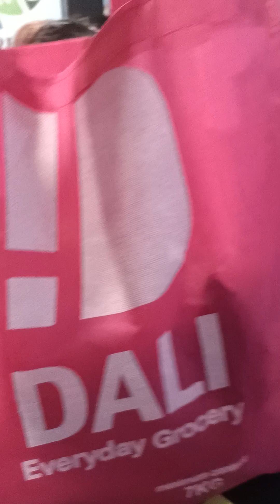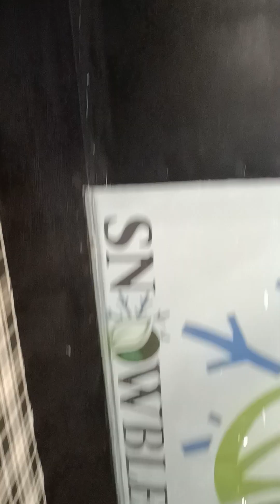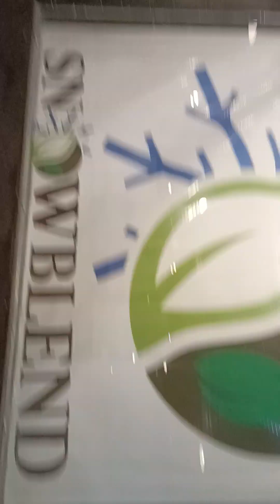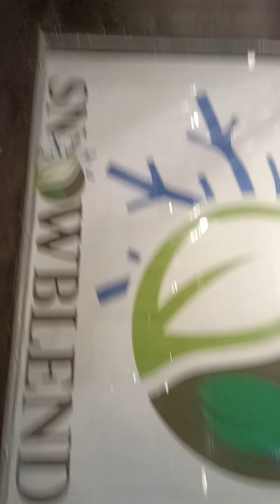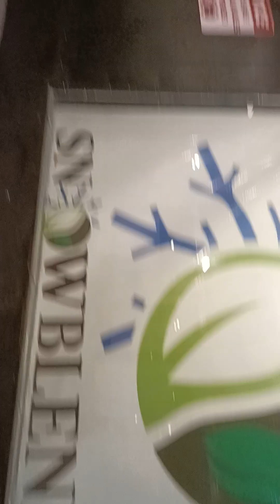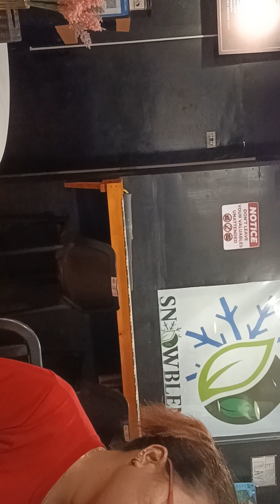LARO NG JENGA HABANG NAG AATAY NG FOOD